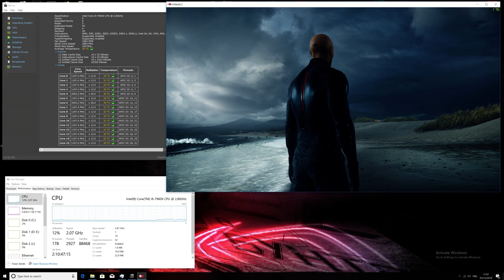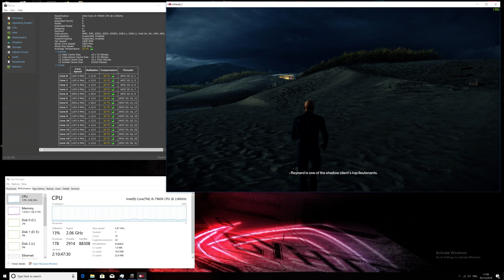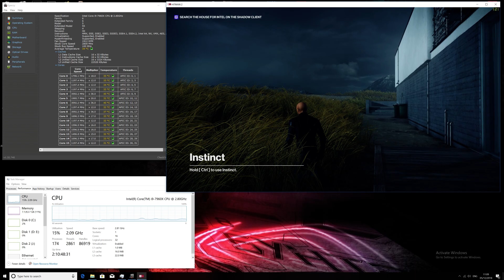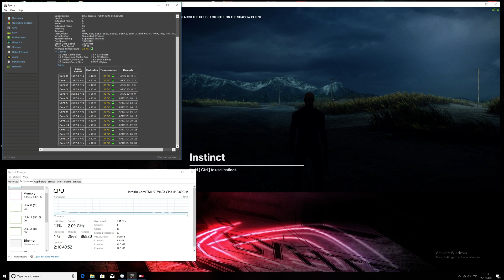Hitman2 Silent Assassin Smashed by RTX2080Ti in 4k , Averrage Of 150FPS!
Hitman2 Silent Assassin VS RTX 2080 Ti @ Intel i9 7960X @ 64GB DDR4 all on a ASUS RAMPAGE VI EXTREME with 2 SSD Samsung 970 EVO Affilitate link for the PC I Use NOW to test games: